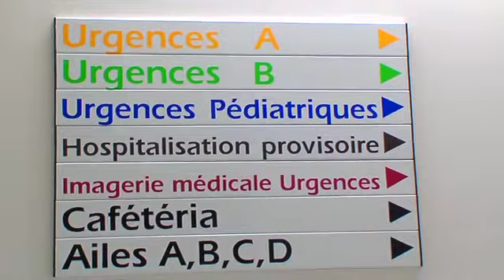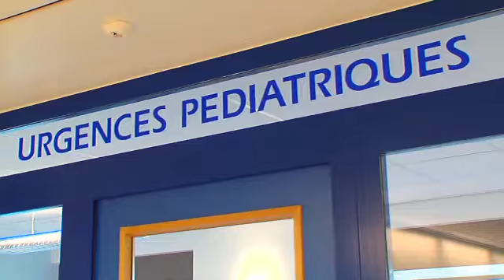CHU de Liège, Service des Urgences